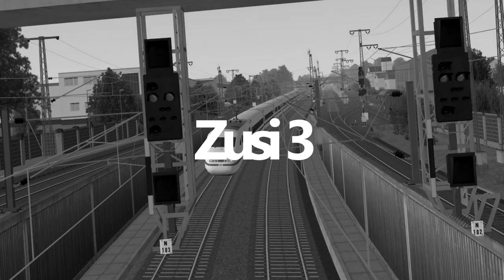Train Simulator 2020 🚝 #53 Das beste ADDON 2020 ? BR481 ADDON *PC/HD/DE*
Diese Strecke ist nur im Train Simulator 2020 enthalten und enthält bezaubernde neobarocke Architektur und etliche historische Bahnhöfe. Fahren Sie die berühmten Passagierzüge DB BR 440 oder BR 442 durch das Donautal, oder stellen Sie sich hinters Steuer der kräftigen BR 185 auf Frachtaufträgen.

NORFOLK SOUTHERN N-LINE
Schon lange sind insbesondere die südöstlichen Linien der amerikanischen Eisenbahnen berühmt für ihre einzigartigen und bezaubernden Strecken, die den klassischen Charme von South Carolina versprühen. Stellen Sie sich den Herausforderungen der Industrie mit Rangierern wie GP38-2 und GP40-2.

Die Southwestern Main Line mit ihren Verbindungen zu bedeutenden Häfen und der Geschichte der Sonderzüge zum sommerlichen Meer wird täglich von über 140 Zügen befahren. Tauchen Sie ein in den New Forest und genießen Sie die authentische und zauberhafte britische Südküste! Berühmt für diese Gegend sind natürlich die BR Baureihe 444 und BR Baureihe 450, die Sie dort hindurchfahren können.

GRAFIKSTEUERUNG - NEU!
Ein neues Feature des Train Simulator 2020: Verbessern Sie Ihr Spielerlebnis mit zusätzlichen visuelle Effekten! Passen Sie Kontrast, Umgebungslicht, Sonneneinstrahlung und Blickfeld an. Aktivieren Sie Umgebungsverdeckung, dynamische Tiefenschärfe und Adaptive Bloom. Außerdem stehen zusätzliche Filter für Screenshots bereit, darunter Vignette, Sepia, schwarz/weiß und viele mehr.

ERSTELLEN
Nutzen Sie den Train Simulator Editor, um mit leicht zu erlernenden Werkzeugen lebendige Welten zu schaffen. Erstellen Sie Ihre eigene Eisenbahnstrecke und teilen Sie sie mit anderen Spielern im Steam Workshop. Oder sehen Sie sich die tausenden schon verfügbaren Strecken der Community an.

► CPU: Intel Core i5 4690
► Mainboard: ASUSTek H81M-C
► Arbeitsspeicher: 16 GB G.Skill
► Grafikkarte: NVIDIA GTX 1080
► Monitor: U28E590 4K Monitor
► Lenkrad: Logitech G29
► Kopfhörer: Sennheiser TR175
► Mikrofon: Auna MIC